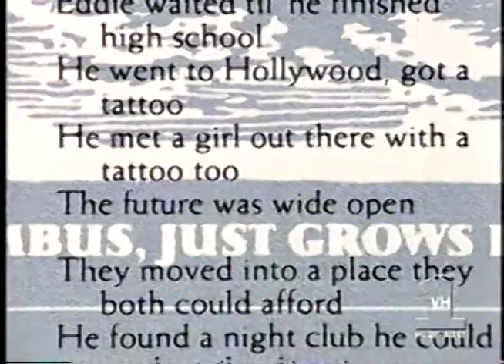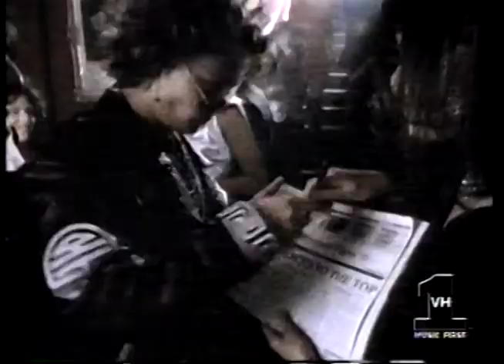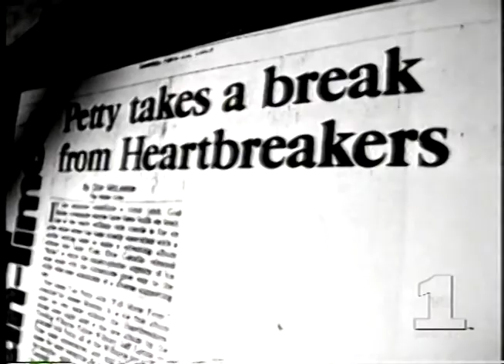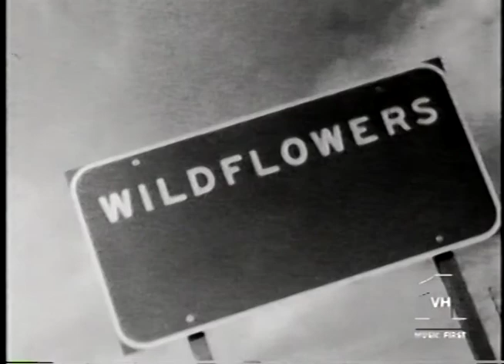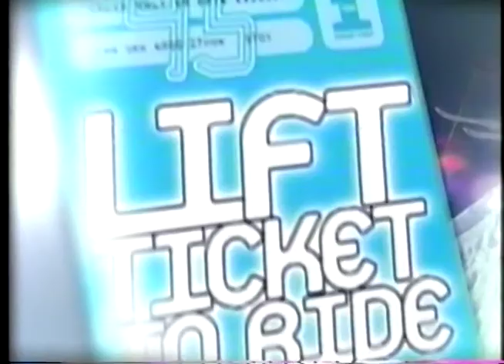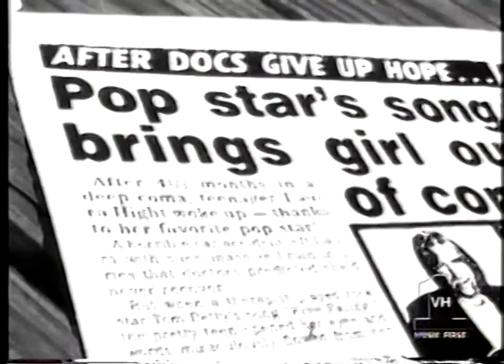TOM PETTY--GOD BLESS OUR MOBILE HOME TV SPECIAL 1995